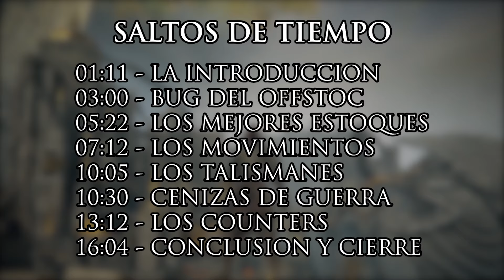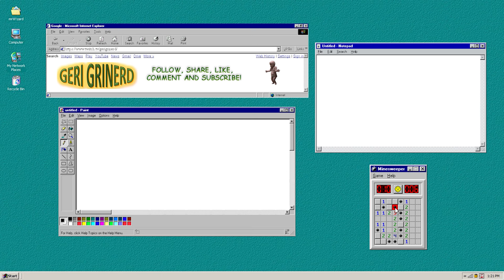ESTOQUES - ARMAS META Y SUS COUNTERS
En este análisis exhaustivo, exploramos a fondo la mecánica de los estoques y las espadas de embestida en el PvP de Elden Ring, incluyendo sus distintos counters. Desde su impacto en el combate hasta las estrategias más efectivas para su uso, desentrañamos los secretos detrás de estas armas para que puedas dominar el arte del enfrentamiento en el vasto mundo de Elden Ring. ¡No te pierdas esta inmersiva exploración que te llevará a nuevas alturas en el campo de batalla!

[Por si te interesa: Esta descripción ha sido generada con Chat GPT xD]

SALTOS DE TIEMPO

01:11 - LA INTRODUCCION
03:00 - BUG DEL OFFSTOC
05:22 - LOS MEJORES ESTOQUES
07:12 - LOS MOVIMIENTOS
10:05 - LOS TALISMANES
10:30 - CENIZAS DE GUERRA
13:12 - LOS COUNTERS
16:04 - CONCLUSION Y CIERRE

Otros enlaces.